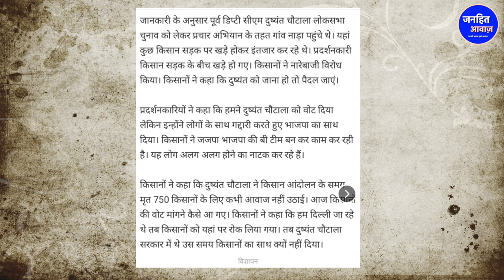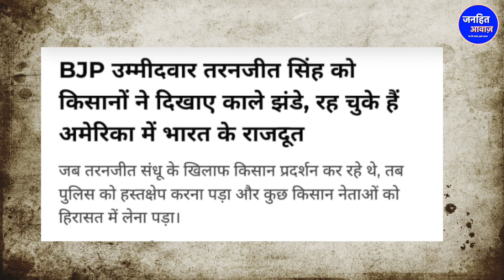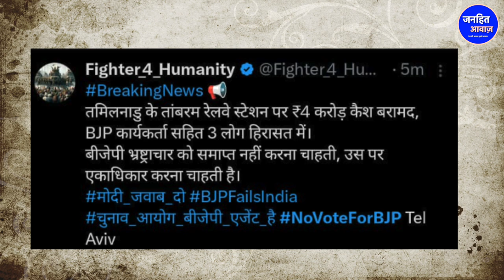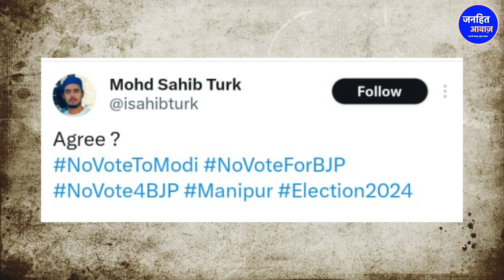क्या सिर्फ नारे तक सीमित रह जायेगा 400 पार?